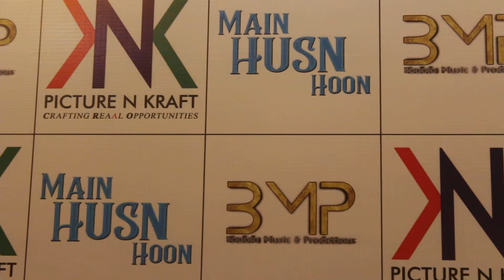main Husn Hoon album launch